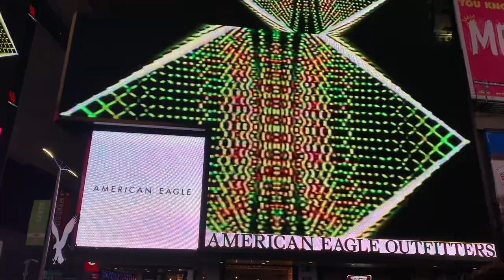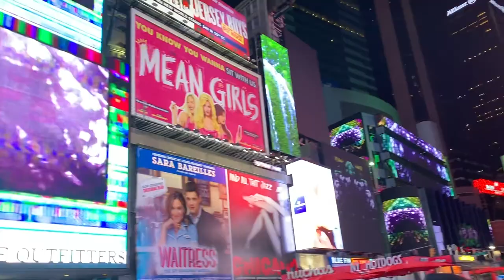Chrissy Lancaster Live cello at Time Square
This live performance at the Time Square tuned out be. an incredible special experience. Video artist Jason Akira Somma was presented by the Time Square Alliance for their Midnight Moment series. They presented his video art on most screens in Time Square at midnight and as his musical collaborator, I was brought in to perform live. They set up a sound system for me, drug a sound engineer out a broadway musical to get me louder and I got to rock time square right in front of father duffy. It was a such a good night. Seeing our work on the big screens in our city and surrounded by strangers and great friends you can hear talking in the background. And this footage was shot by my dear friend Aida.